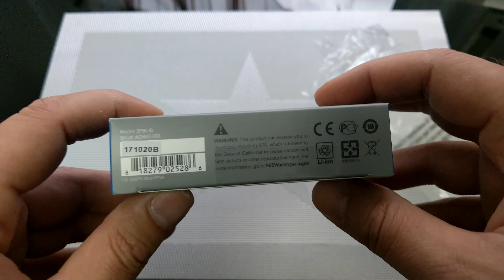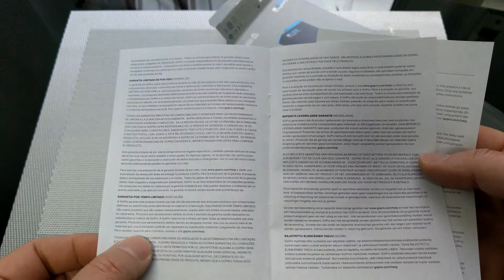GoPro Hero 9 battery - GoPro Hero 9 akku